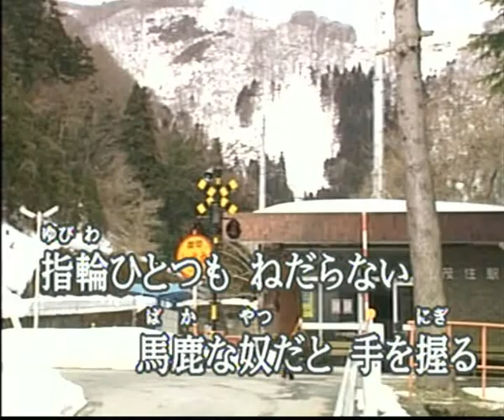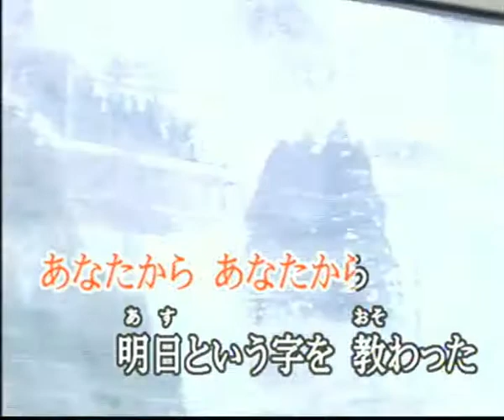おしどり涙 (cover)